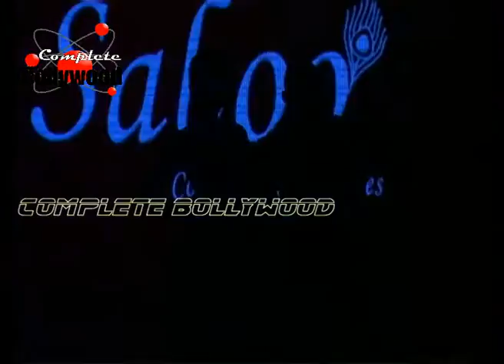Ali Quli Mirza Walks The Ramp For Kothari Jewels by Saboo at IIJW 2015 Day 3